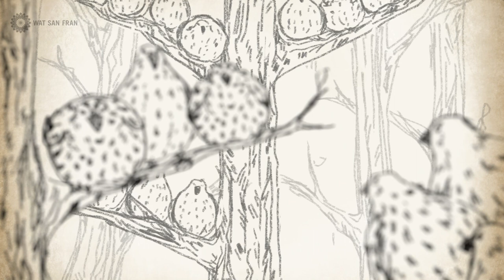Strife and Discord | Sammodamana Jataka | Animated Buddhist Stories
Sammodamana Jataka (#33)

In this video, the Buddha emphasizes the benefit of working together.

Wat San Fran is proud to present stories taken from the Jatakas, Dhammapada, and Buddhist history. These stories often use past rebirth stories (Jatakas) to reveal the connection between past and present, and illustrate the relationship between cause and effect.

Check out the playlist AnimatedBuddhistStories by Wat San Fran to explore the complete series.
Subtitles (closed captions) are available in Chinese (Simplified), Chinese (Traditional), English and Thai.
Narrator
Name: Katie Angkustsiri Yip

Artist
Name: Apichaya Phuetkasicholpasutha

Animator
Name: Sarin Phonsawek
Expertise: After Effects and Photoshop